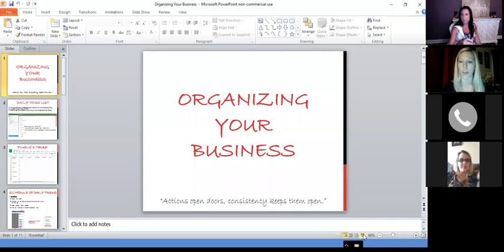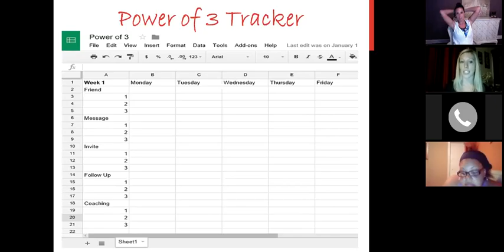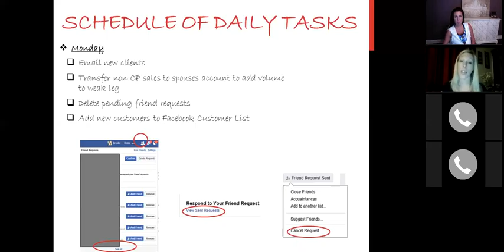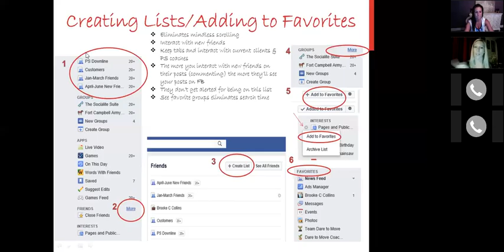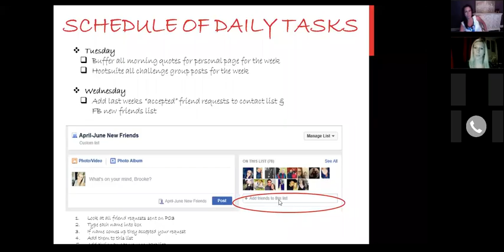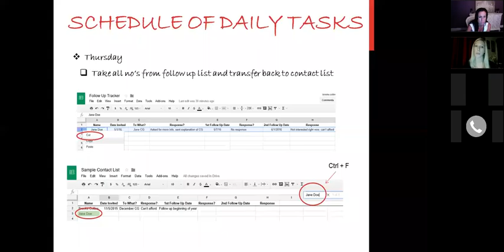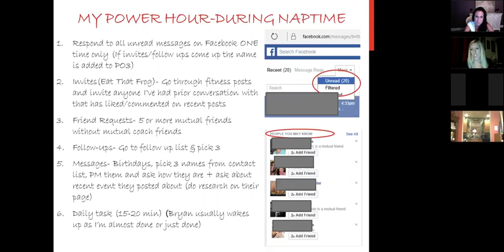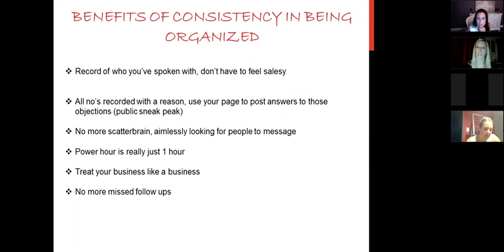June 20 Team Impact Weekly Call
Brooke Collins shares her detailed system for organization! Link to view all files shown in video along with slideshow